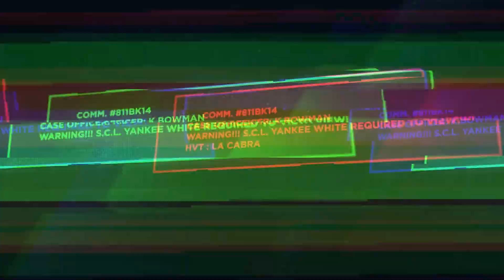Ghost Recon Wildlands # 35 La chute de La Cabra et de son réseau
On repart sur la piste de la cabra, eue l'on va gentiment sortir de sa tanière.

Et ce après avoir récupérer des documents, voler une voiture au cartel.

Le jeu ► Uplay ou Steam

Le Site ► Facile à trouver